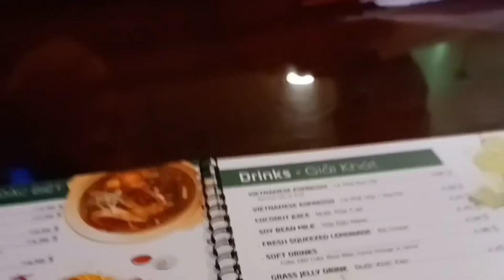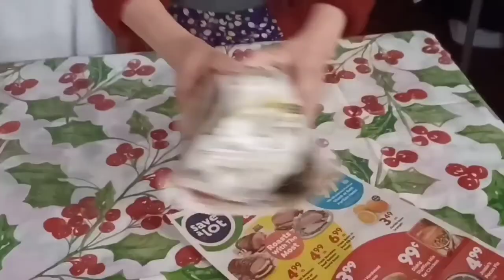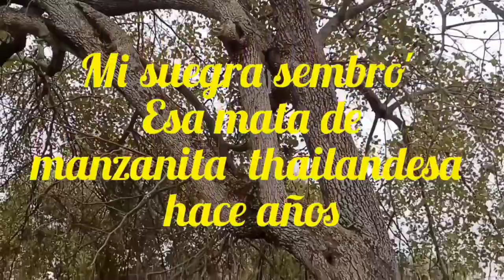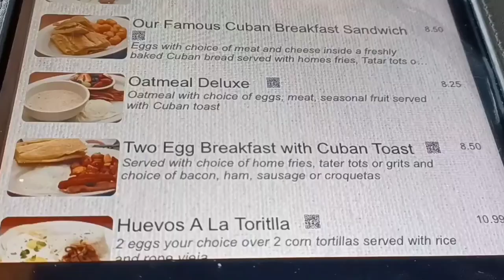Algo de mi fin de semana